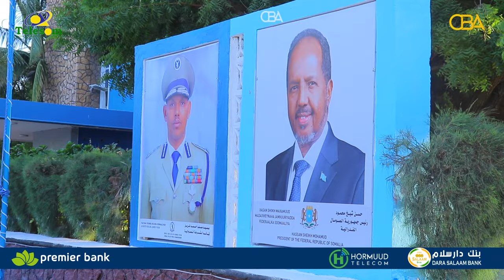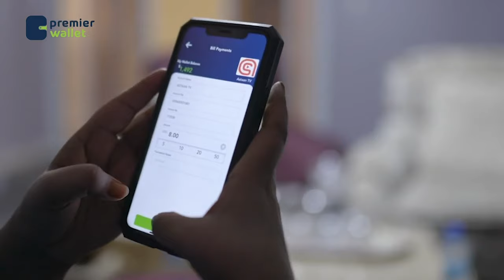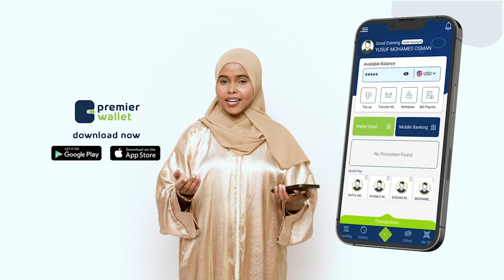Taliska ciidamada booliska Somaaliya oo sheegey in muqdisho todobaad gudahood ay ka dhaceen kiisas..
Taliska ciidamada booliska Somaaliya oo sheegey in muqdisho todobaad gudahood ay ka dhaceen kiisas sababay dhimashada 13 qof.